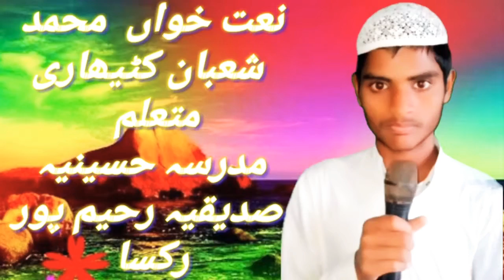Naat khan shavan salamaho madrasa hussainia Siddiqya شہر نبی کی بات جو ہم کو پسند ہے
Naat Sharif# Nabi ki baat Jo humko pasand hai